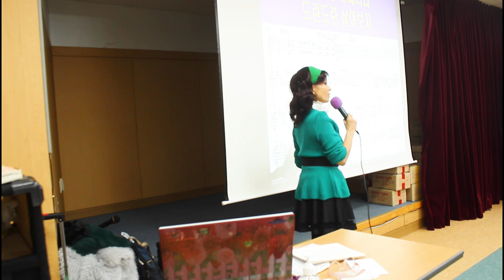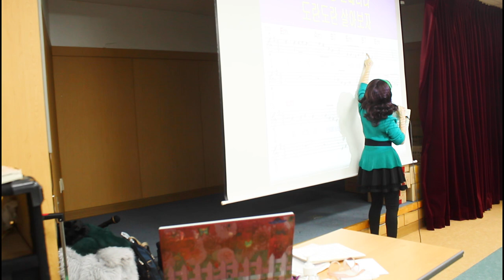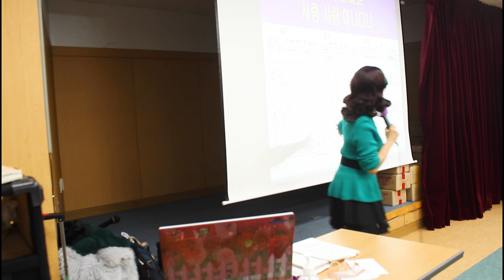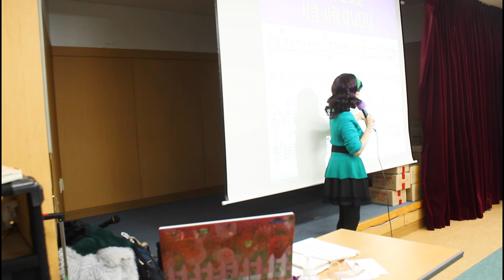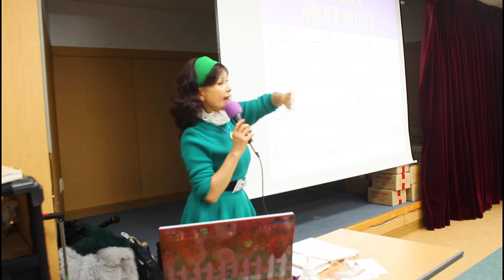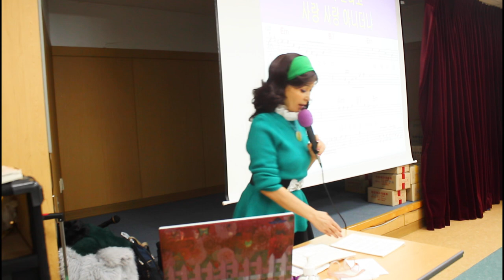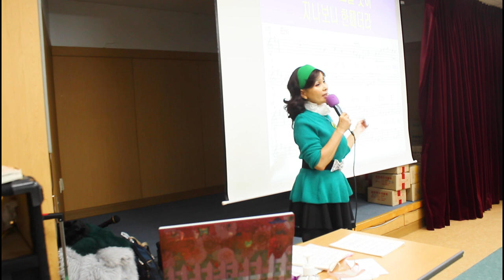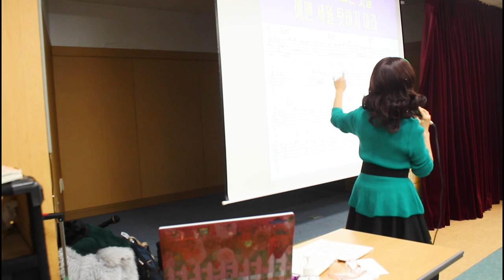신곡 강의@티칭@인생 시계@초아강@강정숙@노래교실@면목3.8동 주민센터@원곡 김용임@작사 철이@작곡 공정식@2023년01월13일